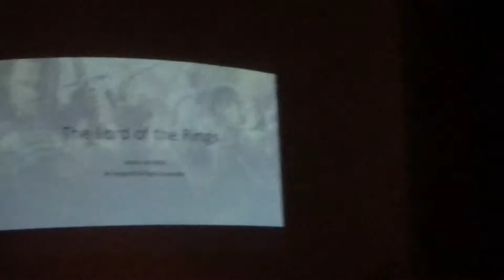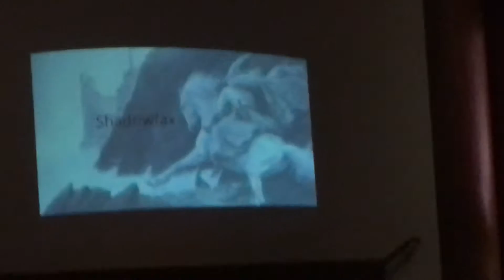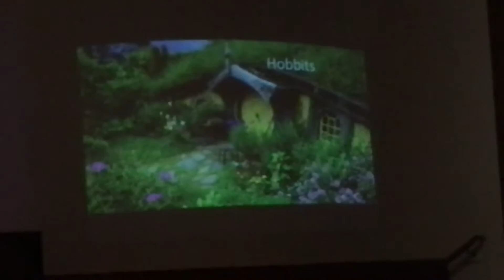Glenbard East Band - Lord of the Rings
The Glenbard east band playing this awesome piece that's around 11 minutes long, music from the Lord of the Rings. If you like lord of the rings music, this video that I made is for you.